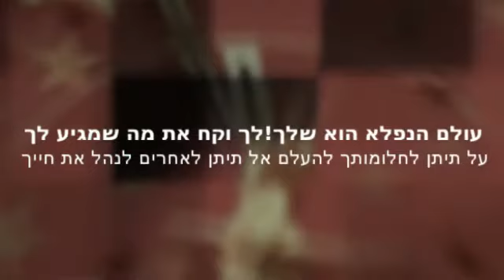Copy of mydream